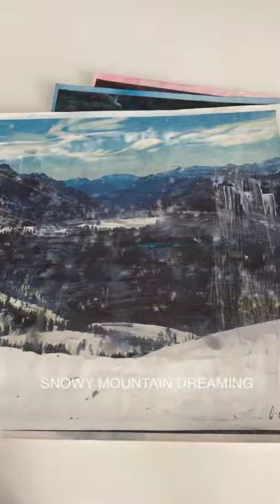Snowy Mountain Dreaming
We got some lovely snow today which reminded me of ski trips past. This is a video of some past footage from ski trips which has inspired the release of some old overpainted photos from the archive. You can see the new material at